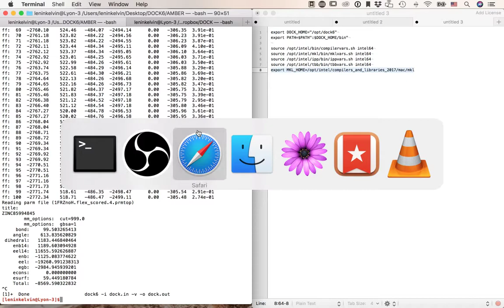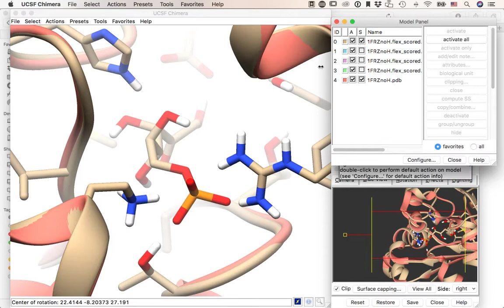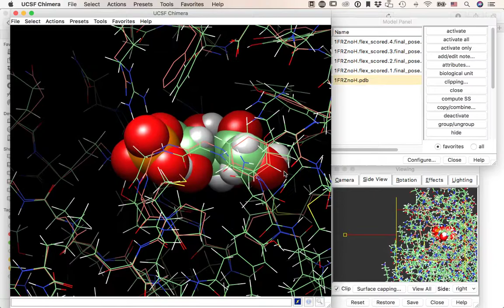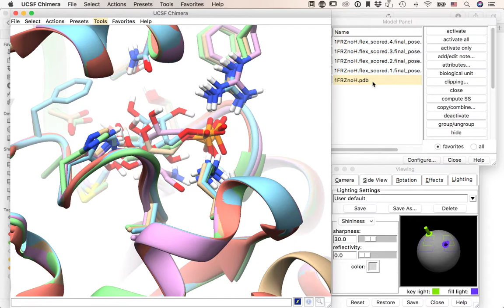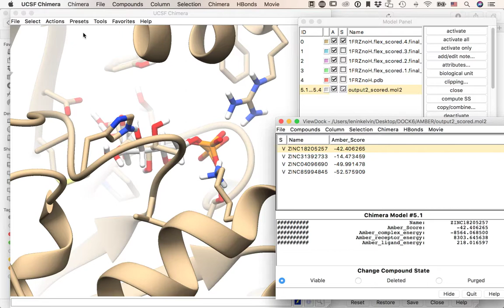UCSF DOCK 6.8 de principio a fin, parte 5.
Este es un proyecto de docking en colaboración con un gran amigo.

Este video fue grabado con OBS Studio.